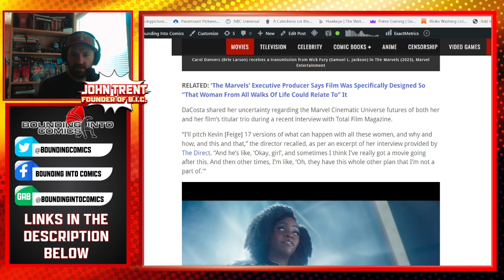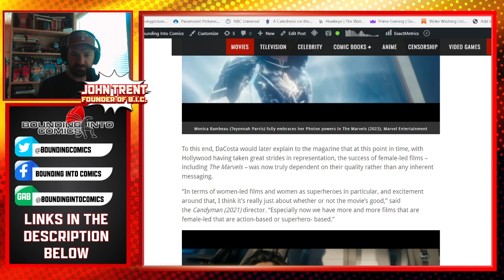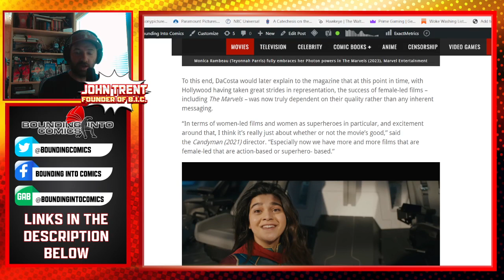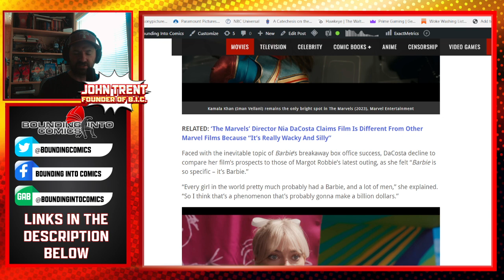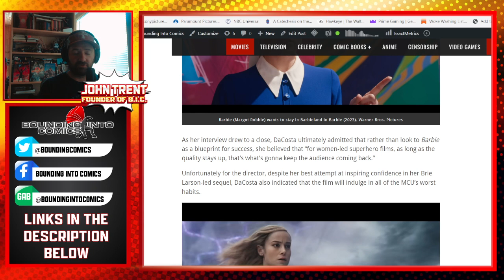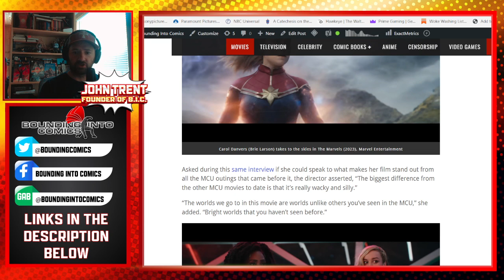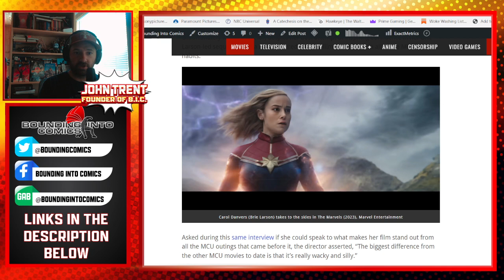The Marvels Director Says Future Female-Led Superhero Films Depends On Box Office Success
The Marvels director Nia DaCosta recently detailed that the success of future female-led females at Marvel Studios depends on "whether or not the movie's good."

These comments come in stark contrast to former Marvel Studios VP Victoria Alonso who claimed if you were not representing specific people you were leaving money on the table.

It also contradicts Feige's previous comments about Eternals, where he revealed the film was pushed to the top of their list due to the baked-in race swaps, sexuality swaps, and gender swaps.